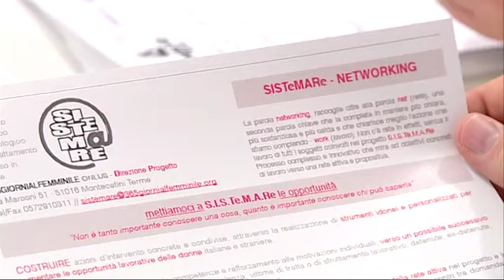ASSOCIAZIONE SISTEMARE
A Montecatini Terme l'associazione Sistemare, che si occupa di aiuto alle donne vittime di violenza, presenta i progetti cui si sta lavorando e quanto sinora fatto, cioè la costituzione di una rete tra associazioni, cooperative sociali e altri soggetti per realizzarli.
Primo obiettivo realizzare occasioni di lavoro per donne che necessitino di recuperare autonomia economica.